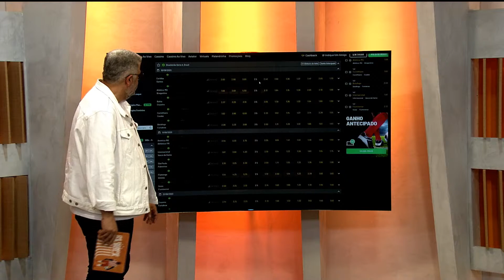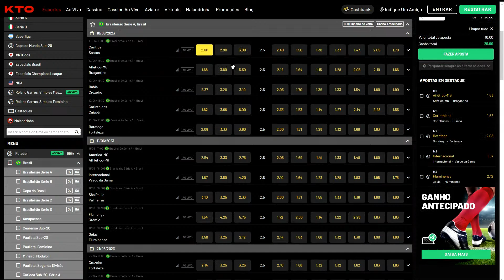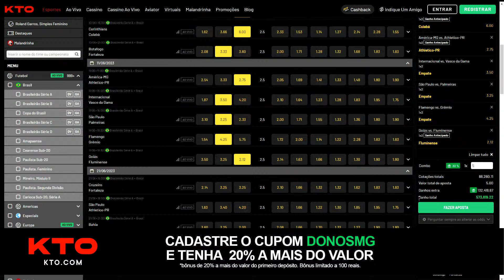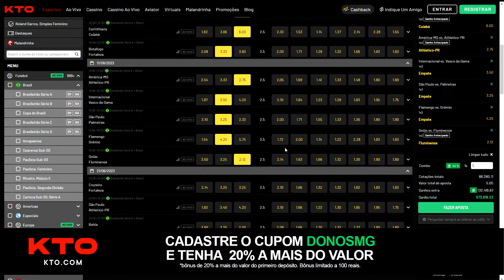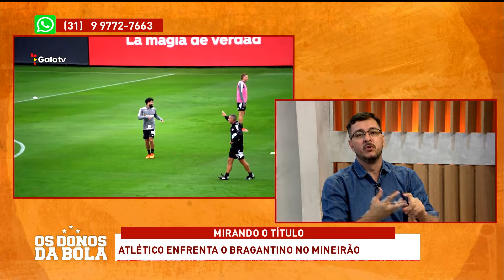Em busca do título, Galo enfrenta o Bragantino no Mineirão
Pode não ser uma rivalidade do futebol brasileiro, mas o próximo adversário do Atlético certamente marcou a história do clube. Na 26ª rodada do Brasileirão do ano passado, Guilherme Arana rompeu o ligamento do joelho, em uma entrada criminosa de Carlos Eduardo. O lateral perdeu a copa. Agora, após nove meses de recuperação, ele pode ser o titular, no jogo de sábado.